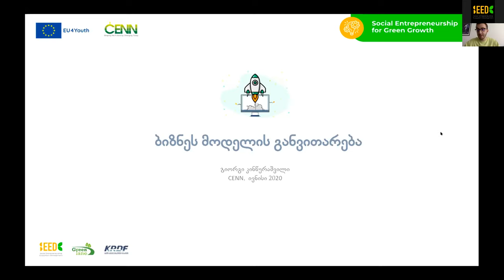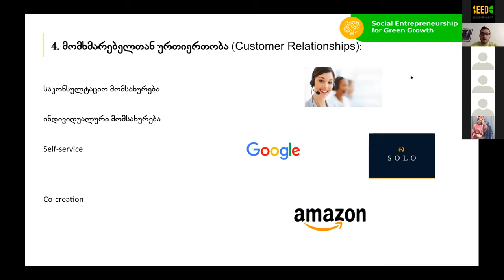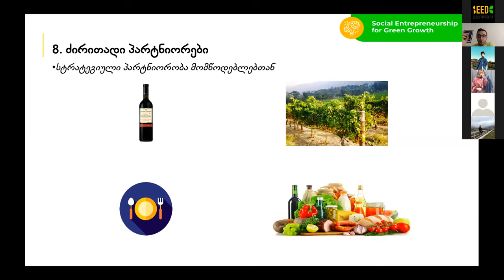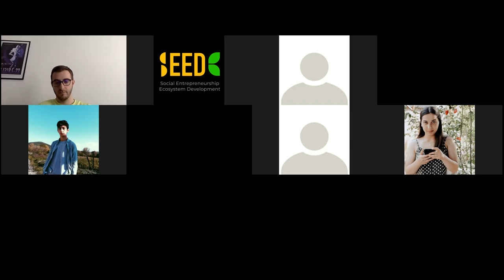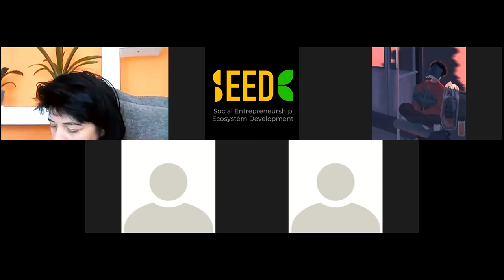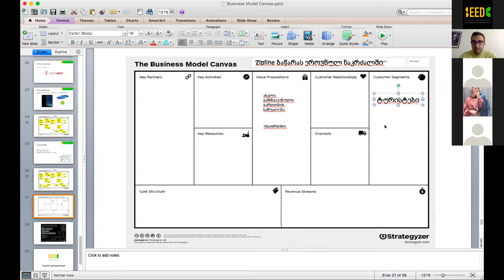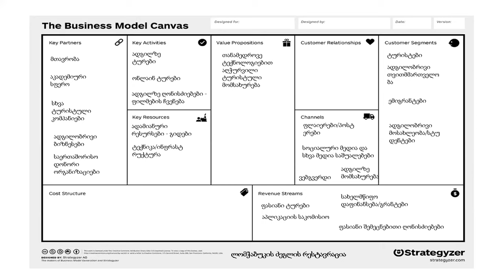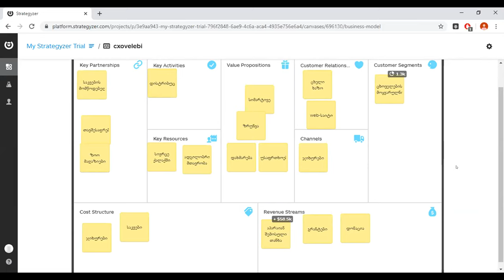რა არის Canvas ბიზნესმოდელი და როგორ გამოვიყენოთ ის|What is Canvas Business Model and How to Use it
გიორგი კინწურაშვილი, საქართველოს ბანკის (BOG) ციფრული ინოვაციების მენეჯერი საუბრობს თემებზე:

- პრობლემის გარდაქმნა კონკრეტულ მწვანე ბიზნეს იდეამდე
- Canvas ბიზნესმოდელის ძირითადი კომპონენტები და მასში მწვანე ელემენტის ინტეგრირება

ტრენინგი "შესავლები სოციალურ მეწარმეობასა და მწვანე ინოვაციებში ხორციელდება CENN - ის მიერ, ევროკავშირის ფინანსური მხარდაჭერით პროექტის „ევროკავშირი ახალგაზრდებისთვის - საზღვრისპირა მუნიციპალიტეტებში სოციალური მეწარმეობის ეკოსისტემის განვითარება მწვანე ზრდისთვის (EU4Youth/CENN-SEED)” ფარგლებში.

Giorgi Kintsurashvili, Digital Banking Innovations Manager at Bank of Georgia (BOG) is talking about:

- Transforming a problem into a green business idea
- Key components of the business model Canvas and its green elements

The training "Introduction to Social Entrepreneurship and Green Innovation" is implemented by CENN with the support of the European Union within the scope of the program "EU4Youth - Social Entrepreneurship Ecosystem Development for Green Growth in Borderline Communities (EU4Youth/CENN-SEED)".